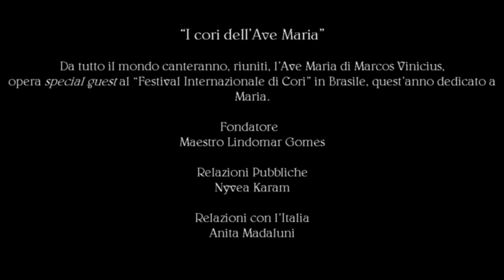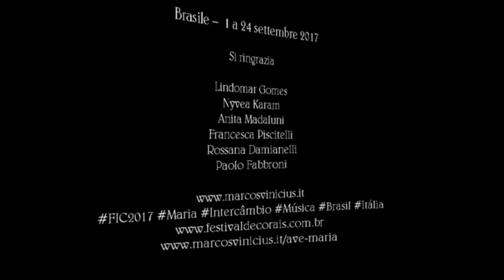Festival Intle Cori - Ave Maria di Marcos Vinicius - Prima Mondiale a cori riuniti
Cori che canterano l'Ave Maria di Marcos Vinicius in Prima Mondiale in Brasile. Dal 1° al 24 settembre 2017